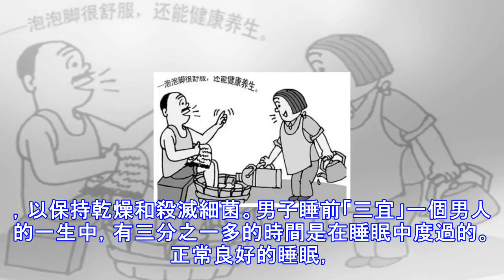養生日誌 你知道男人應該怎樣睡才算健康？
人的一生要有三分之一的時間在床上度過的，睡眠對男人來說非常重要的。如果睡得不好，會影響身體……那麼男人怎樣才能睡得好，睡出健康來呢?首先，我們應該養成按時入睡和起床的好習慣，遵循睡眠與覺醒相交替的客觀規律。 大家知道，嚴格的作息制度不僅是創造性勞動的保證，而且對於象睡眠和覺醒這類生理過程來說意義也是很大的。睡前不要進行緊張的腦力勞動，避免劇烈的運動或體力勞動。取而代之的應該是在戶外散步，盡量減少主觀上的刺激。性格易於興奮的男人，睡前不宜進行激動人心的講話，不宜看動人心弦的書刊，不宜觀看使人久久不能忘懷的電影或戲劇。晚飯不要過晚，也不應吃的飽太過分。還有，我們該要吃些容易消化的清淡食物，注意多食...